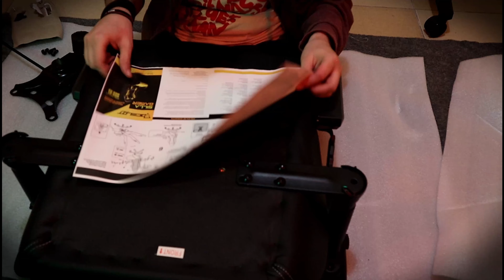[OCELOT OGS-01] LA MEJOR SILLA CALIDAD PRECIO?( unboxing y revisado)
CARACTERISTICAS: OCELOT GAMING OGS-01
MEDIDAS:
  *Profundidad:  68cm
  *Altura (máx.):  122cm
  *Ancho:  69cm

  *Materiales:  Metal, Poliuretano (PU), caucho y plastico.

  *Ángulo de inclinación: 90 - 155°

  *Clase del cilindro de gas:  4.
  *Peso máximo del usuario:  150kg

ESPERO LES HAYA SIDO DE UTILIDAD !! HASTA LA PROXIMA!!!

   MI SETUP:

CPU: AMD Ryzen 5 5600x -
GPU: Gigabyte Nvidia RTX 2060 Super -
RAM: Corsair Vengeance 32gb 3600Hz -
MOTHER: Asus b550 Plus Wiffi -
FUENTE: CoolerMater MW 850w  80plus GOLD -
TECLADO:HyperX Alloy FPS PRO (Cherry MX Red)-
MOUSE: HyperX Pulsefire RAID-
MONITOR: RAZER 27"FHD 1080p 165Hz Curvo-
BRAZO PARA MICRO: GameFactor MAG500-
MICRO: HyperX DuoCast-
AURICULARES: Logitech G733-
SILLA GAMER: Ocelot OGS-01-
LUCES LED : DOSYU Led Neon Flex DY-PL03

MIS REDES!!